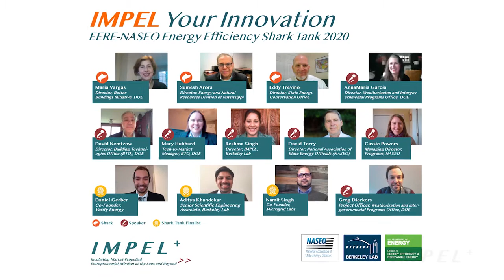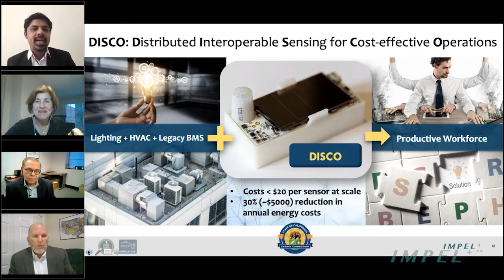IMPEL+ Your Building Innovation: When the Public and Private Sectors Collide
IMPEL+   provides critical pitch-training with Silicon Valley experts and access to National Labs’ building science to Innovators working in the design, construction, operations, and circularity of building and energy technologies, to help drive their technologies to market impact.

IMPEL+ Innovators can also ramp-up to private and public impact pipelines, with U.S. federal and state energy offices, GreentownLabs, and the Austin Technology Incubator for prizes, fellowships, demonstrations, grants, and funding.

Why buildings? “Homes and buildings account for 40 percent of total energy consumption, more than any other sector in the United States, says Mary Hubbard, the Department of Energy’s Building Technologies Office technology-to-market manager. “Buildings offer the most impactful opportunity for innovation to ‘decarbonize, democratize, and digitalize’ the built environment”, says IMPEL+ Director Reshma Singh. “This can only happen when the public and the private sectors collide to achieve more than the sum of their parts. I believe 1 and 1 don’t make 2, they make 11.”

IMPEL+ (Incubating Market-Propelled Entrepreneurial-Mindset at the Labs and Beyond) is a unique building technologies-to-market program from Lawrence Berkeley National Lab, funded by the U.S. DOE Building Technologies Office.